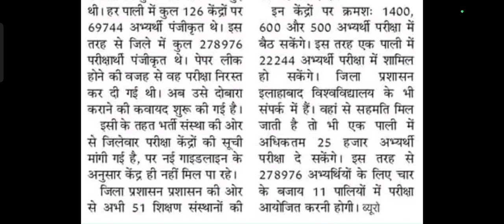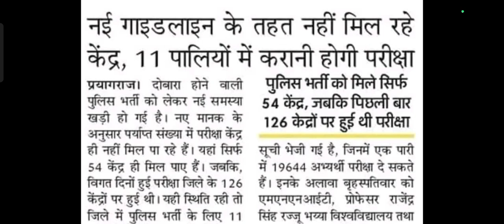नाइ गाइडलाइन के तहत नही मिल रहे केंद्र। बदलना पड़ेगा कुछ नियम को। वरना फिर होगा बवाल।